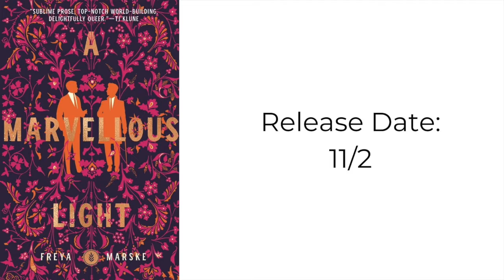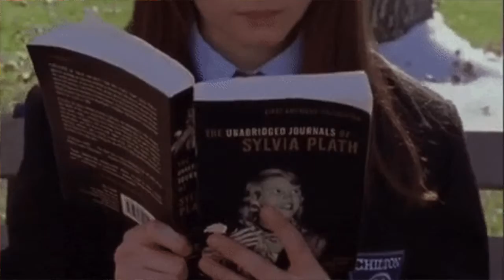Spread the Word, S.3, Ep.3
A man with blue skin who may be a god, a group of teen girls whose lives have morphed into a fairy tale/murder mystery, and a sexy, enchanting rom-com romp with two male magicians... there's truly something for everyone in this month's episode of "Spread the Word!"

Danielle’s Pick
Blue-Skinned Gods by SJ Sindu

Christen’s Pick
The Grimrose Girls